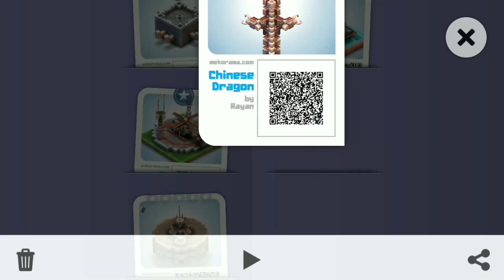Chinese Dragon : by Rayan : Mekorama Card Collector Cards Walkthrough Mekorama Gameplay